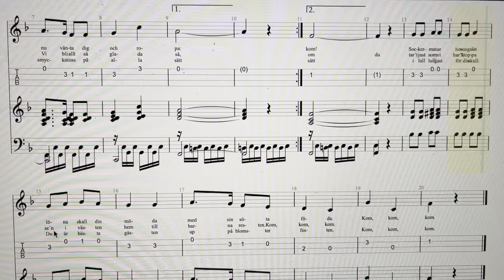Humlan - Ur Lek och Allvar - År 1930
Humlan - Ur Lek och Allvar - År 1930 - Illustrationer av HJ. Aleman.
I love bringing them back to life!